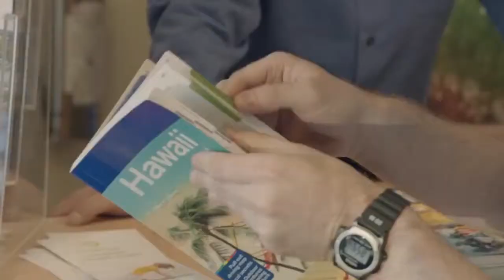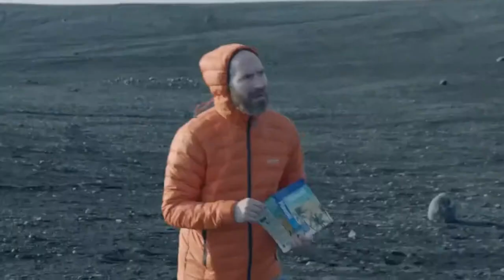Kaskade and John Dahlback feat Sansa - A Little More [720p]